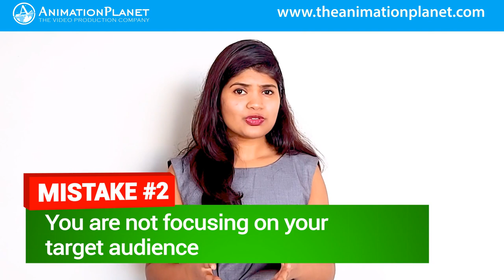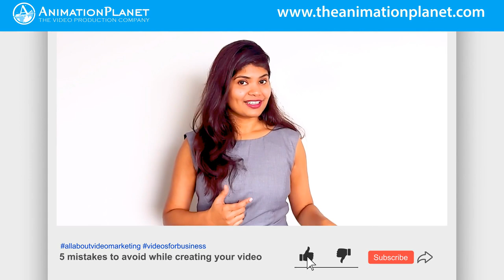5 Mistakes New Video Creator Makes | How To Make Good Marketing Video | AnimationPlanet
Avoid The Critical Mistakes That Make Your Video Unusable. This Channel Helps Small Businesses, Startups, And Freelance Marketers To Understand And Leverage The Power Of Videos For Faster Growth.

FEATURED CONTENT